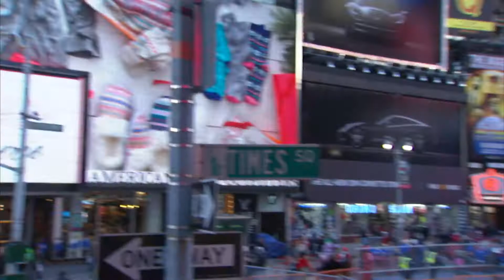The Minions Take Manhattan ('Despicable Me 2')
A sizzle reel of the Minions from the 'Despicable Me' franchise taking the city of Manhattan by storm.